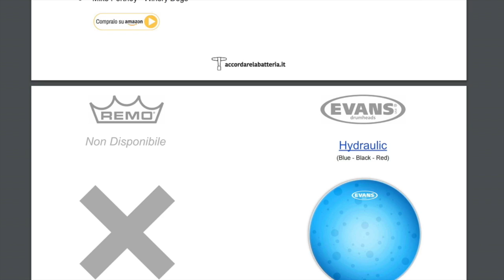Scegliere la Pelle Della Cassa + Guida PDF #154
Come orientarsi nell'acquisto delle pelli, capire le differenze e i nomi dei batteristi che usano i vari modelli Remo e Evans.

• Scarica la Guida Gratuita "Le Routine di Studio dei Grandi Batteristi"

► COSA FACCIO

Video, esercizi, tools, app, novità e strumenti utili per allenarti e imparare a suonare la batteria.

► CHI SONO

Sono Corrado Bertonazzi, in questa pagina puoi trovare video, risorse, tutorial, guide, spartiti e tools utili per migliorare le tue abilità di batterista.